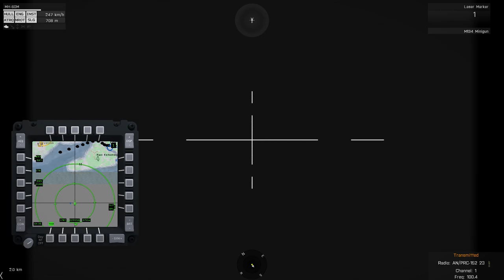ARMA 3: Highlander Series (MH-60L Recon)